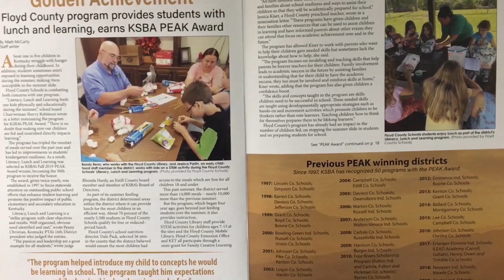KSBA awards Floyd Co. Schools the Fall 2019 PEAK Award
About one in five children in Kentucky struggle with hunger during their childhood. In addition, students sometimes aren’t exposed to learning opportunities during the summer, making them susceptible to the summer slide. Floyd County Schools is combatting both concerns with one program. “Literacy, Lunch and Learning feeds our kids physically and educationally during the summer,” school board Chairwoman Sherry Robinson wrote in a letter nominating the program for KSBA’s PEAK Award. The program has tripled the number of meals served over the past year and has led to improvements in students’ kindergarten readiness. As a result, Literacy, Lunch and Learning was selected as KSBA’s Fall 2019 PEAK Award winner, becoming the 50th program to receive the honor.The award, given twice yearly, was established in 1997 to focus statewide attention on outstanding public school efforts that enhance student learning and promote the positive impact of public elementary and secondary education in Kentucky.